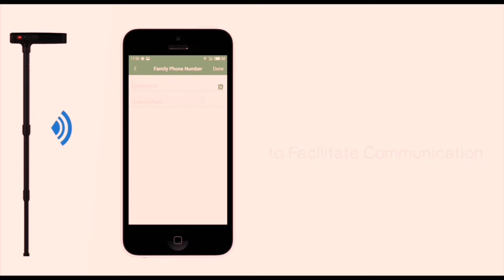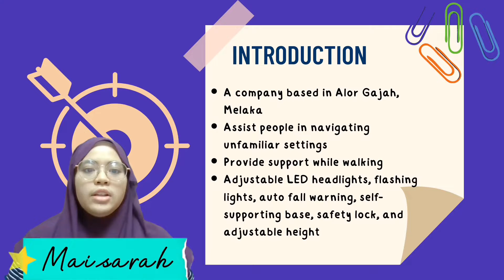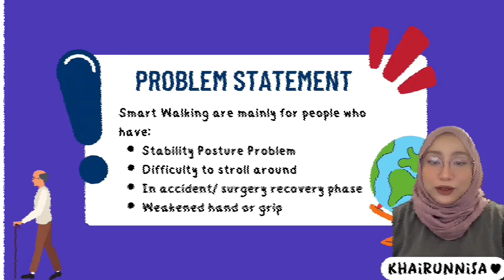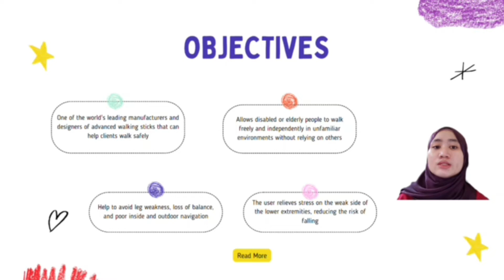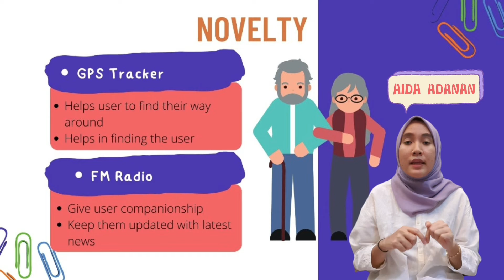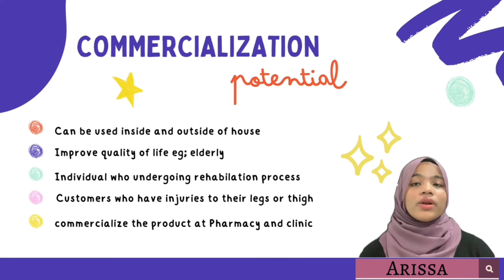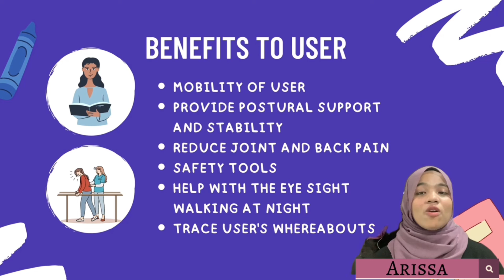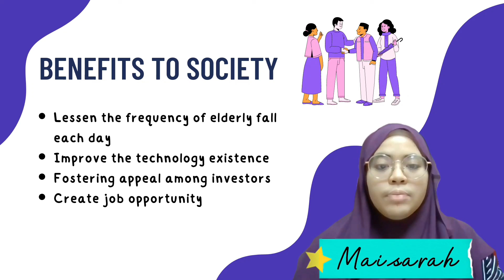04 MLK SMARTWALKINGSTICK